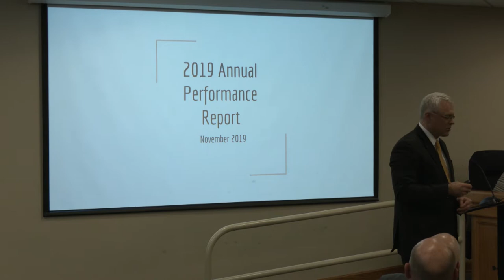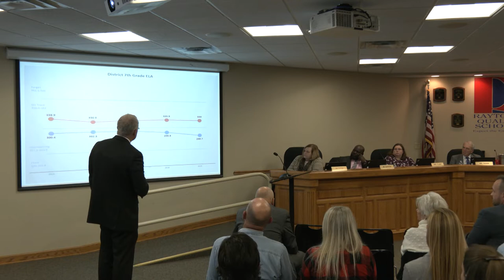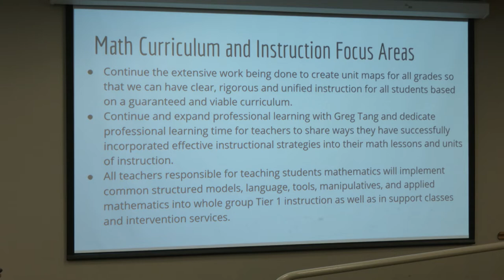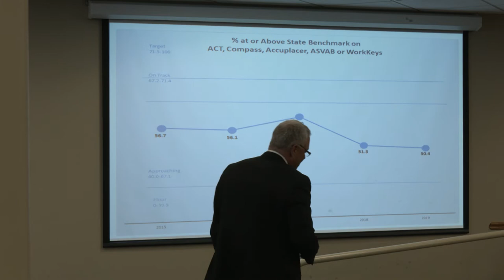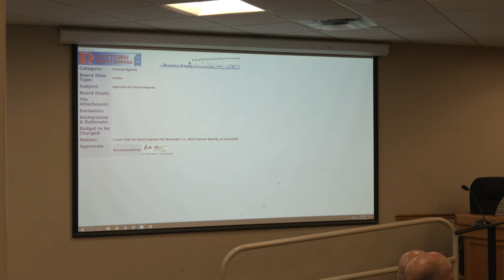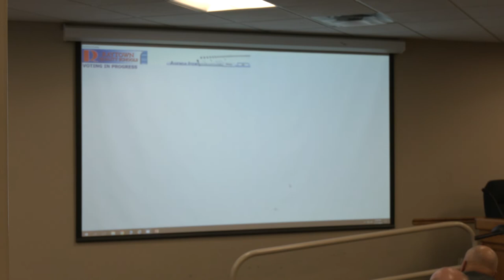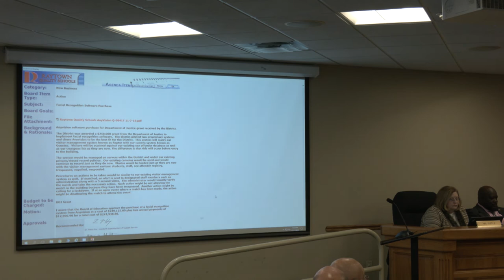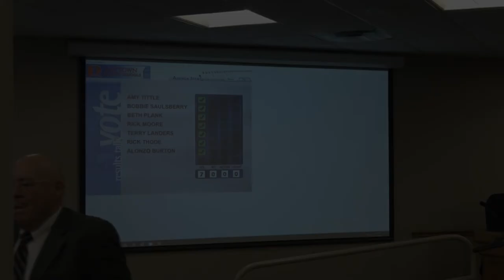BOE Meeting: November 11, 2019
Meeting agendas, agenda item attachments, and meeting minutes can be found